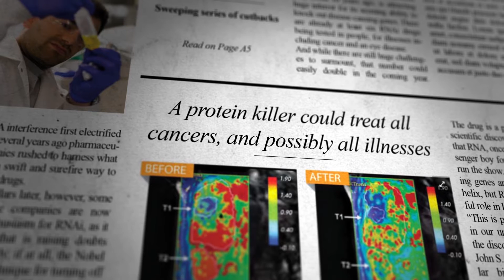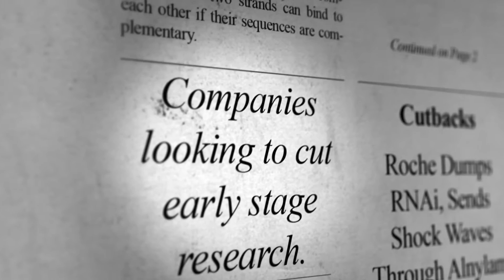From Possibility to Patients: The Scientific Odyssey - The RNAi Boom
There was a time when interest in RNAi boomed. Everyone wanted a piece of it.  Excitement for this promising new approach to treating disease drew in multiple pharmaceutical players, millions of dollars, and ambition to be the first to unlock the power of this new discovery.